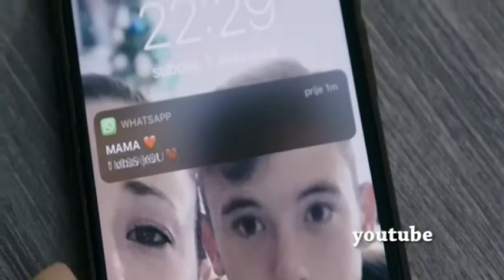Kristina Liščević snimila i objavila video spot za pesmu "I'm gonna win"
TV Sreće - youtube, novembar 2020.